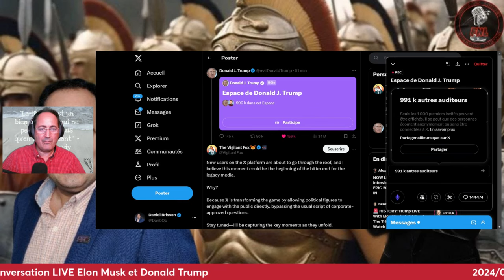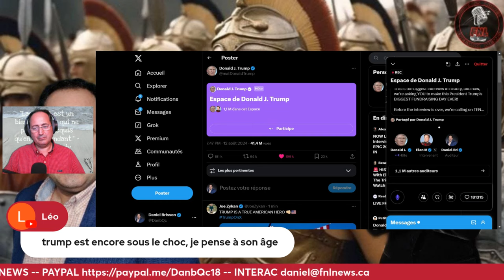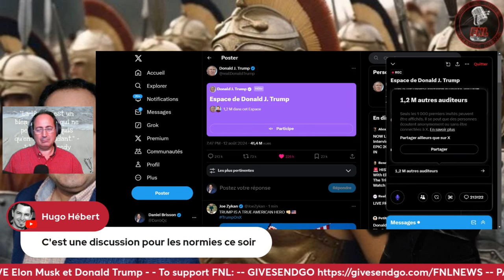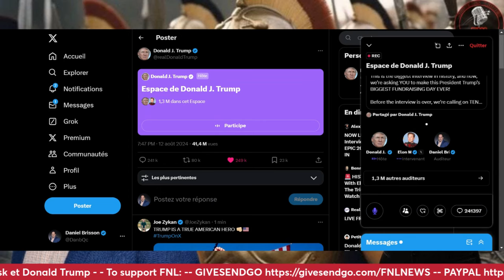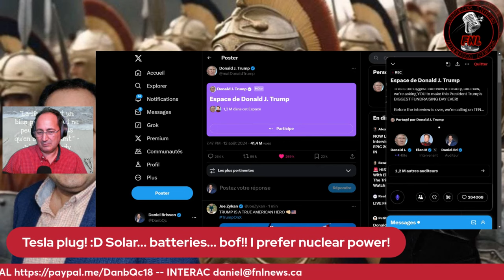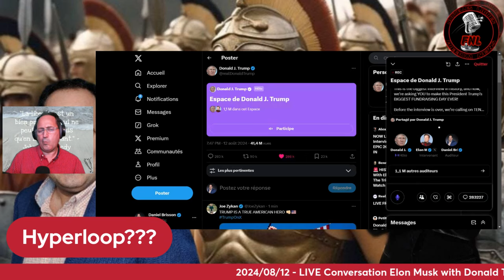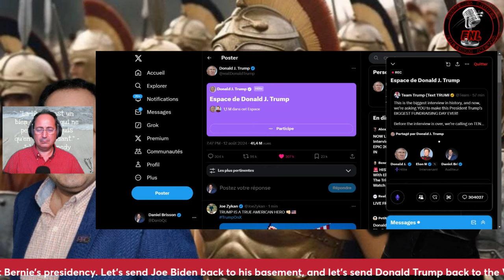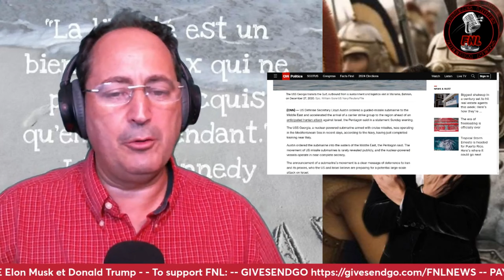Conversation Elon Musk with Donald Trump! Conversation Elon Musk et Donald Trump CUT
THE Conversation between Elon Musk and Donald Trump.

Without censorship! FULL
And without the DDoS attack.
- Kamala
- Biden
- Energy
- Immigration
- Inflation and Economy
- Wars

Plus comments at the end (in French)

|* FNL *|
AVERTISSEMENT: cette émission contient des propos basés sur des faits et la réalité qui pourraient vous offenser

Flux de nouvelles clefs internationales, nationales, locales exposées et discutées librement, sans censure, différentes du narratif politico-médiatique actuel!
International, national, local key news flow exposed and discussed freely, without censorship, different from the current political-media narrative!

Pour supporter la VRAIE liberté d'expression et un média indépendant :
To support the REEL Freedom of Speech and independant media: